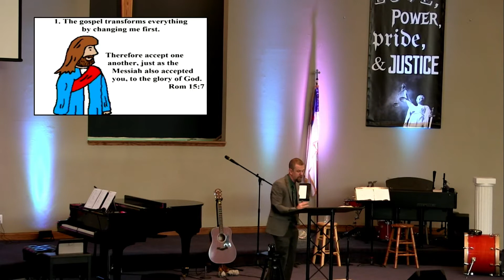The Gospel Changes Everything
April 14, 2019 // 10AM // Love, Power, Pride, Justice
Speaker: Dr. Joshua Tilley
The River Community Church
3001 Muscatine Avenue, Iowa City, IA